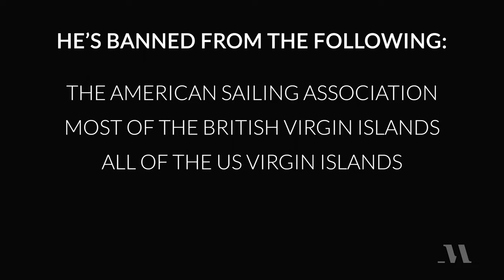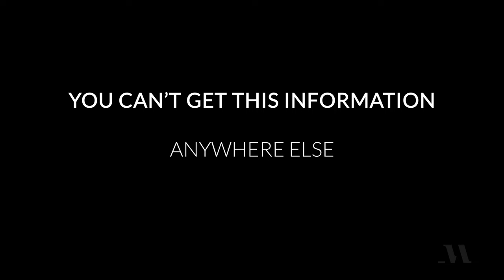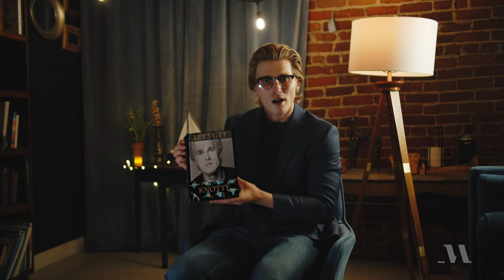Ron Irving Teaches Knots - MasterClass Parody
This is dumb. I have been seeing MasterClass trailers as ads for 3 years and after trying out the classes for their $1 promotion was very disappointed. However, that made the trailers even more interesting to me, since something about them seems to seem so professional and enticing. I wanted to see if I could recreate one but of course make it a joke. Here is that attempt. It was just me, in a rented room for 1 hour. Totally improvised, I came in knowing some of what I was going to say but nothing was written down. A Camera, tripod, one LED panel, and a cat named "chess".